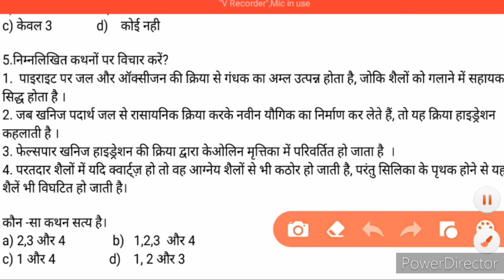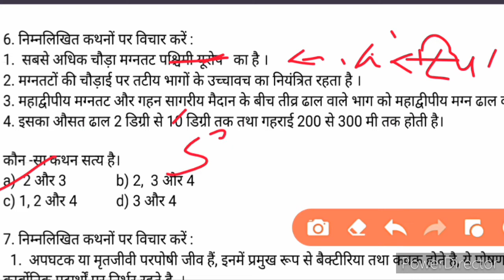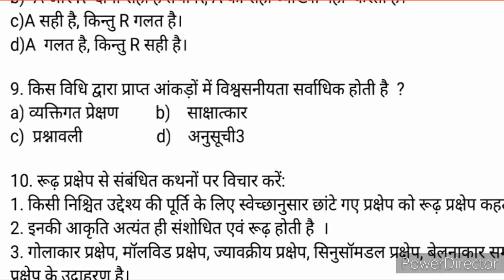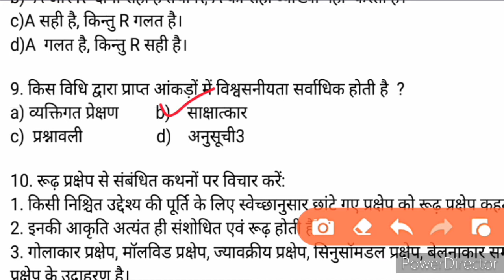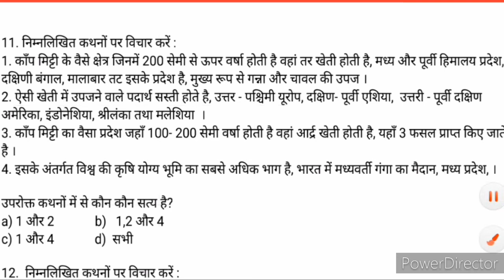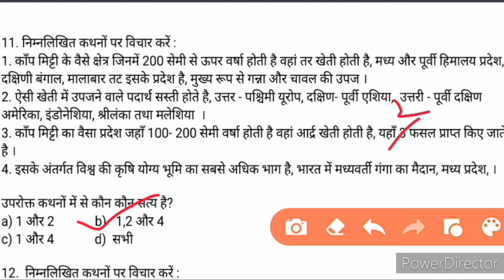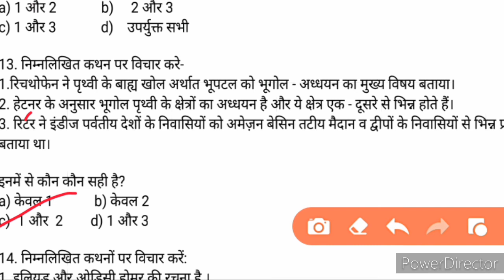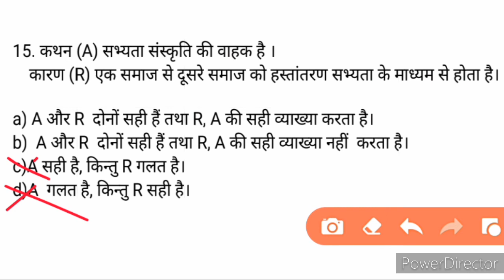Most Expected Questions of Geography for UGC-NET JRF Target June 2020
Geography for Net JRF and PCS,
Geography Special,
Geography for Graduation,
Geo most Expected Questions of Geography for Net,
Most Expected Questions of Geography,
Geography for UGC - Net
Geography for UPSC
, economy Geography for BPSC,
Economy Geography for UGC-NET JRF
, factors effected secondary sector in Hindi,
 factors effected secondary sector for UPSC,
 economy Geography,
 economy Geography by MD Asif,
economic Geography by Geographical World
 for all exam,
Physical Geography for Net,
Physical Geography,
Climatology for Net, Climatology,
Oceanalogy for UGC-NET, Oceanalogy,
Environment Geography, Environment Geography for UGC-NET,
Demographics Geography,
economy Geography of India, resource Geography,
GK Mahatma Ji, GK express,
GK for Railway,
Exampur,
wifi study,
study IQ
defination of resource,
Geography for BSSC,
Geography for BSSC(Mains)
Geography for Bihar Daroga(Mains)
Geography for SSC,
BSSC Geography,
GK for BSSC
GK for BSSC (Mains)
GK for Bihar Daroga,
sansadhan bhugol,
sansadhan bhugol ki paribhasha,
sansadhan bhugol Kya hai,
what is resource Geography,
 types of resource,
 classification of Resource,
Renewal resource,
 mineral resource,
SSC Geography,
Railway ke liye Geography,
SSC ke liye Geography,
UPSC Ke liye Geography,
Geography MCQ,
sansadhan ke prakar,
संसद संसाधन भूगोल क्या है,
संसाधन भूगोल की परिभाषा,
संसाधन भूगोल के प्रकार,
 संसाधन भूगोल का वर्गीकरण, संसाधन का वर्गीकरण,
नवीकरणीय संसाधन, अनविकरनिए संसाधन, खनिज संसाधन, यूपीएससी के लिए भूगोल, बीपीएससी के लिए भूगोल, दरोगा के लिए भूगोल, भारत का भूगोल, बिहार का भूगोल, ।